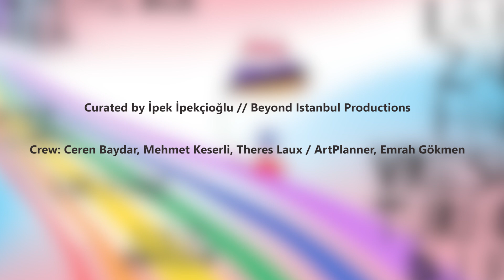Beyond Istanbul x Hodri Meydan! Diverse Rhythms & Cultural Fusion at FanZone Reichstag Berlin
Beyond Istanbul x Hodri Meydan! @ FanZone Reichstag Berlin
took place in cooperation with Kulturprojekte Berlin Fussbalkultursommer.

Curated by Ipek ipekcioglu
Crew:  Ceren Baydar, Mehmet Keserli, Theres Laux, Emrah Gökmen
Beyond Istanbul presented "Hodri Meydan!", a musical event with workshops, live percussion, bands, oriental dance and DJ performances. The event series celebrated Berlin's gender-diverse culture and different musical styles. With a mix of warm neighborhood feeling and Berlin snout, fitting for Pride Month, "Hodri Meydan" brought QueerX+migrant diversity to the Platz der Republik, free of national symbols but adorned with intersex-inclusive Pride flags.
The artists combined musical influences from Turkey and the Global South with Berlin experiences to create unique performances. Known from international festivals and QTBIPOCX+ communities, they offered a diverse and powerful program. Anatolian folk music meets punk, Brega funk meets Balkan ska, electro meets queer Turkish singing and traditional sounds from the M.E.N.A region meet techno.
"Hodri Meydan!" transformed Platz der Republik into a safe, diverse place where a free, resistant and gender-fluid community feeling can be experienced. People from different communities and age groups who want to celebrate life, cosmopolitanism and tolerance together are welcome. Together we sing, dance, make music and laugh and create a collective self-image. "We are loud, we are here, we are KuirX+! Hoşgeldin to Hodri Meydan!"
🥁🌈H🧿dri Meydan - Drum Circle🌈🥁
Berfu
Figen
Dilan
Leyla
Gizem
Duygu
Menekse
Serena
Eylem
Zelal
Ruken
Nihan
Merve
Despina
Haze
Helen-Sophie Mayr
Alma S. Seiberth
Lisa Herzog
Camera & Video by Besire Paralik
Zigan Aldi - Desert Hill Ft. Deniz Mahir |  - Alt Orient @2020